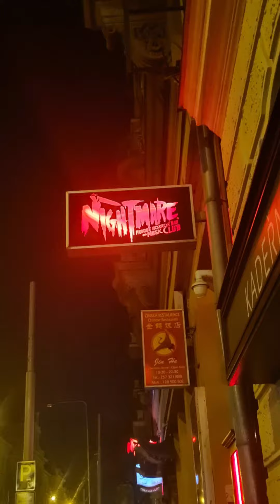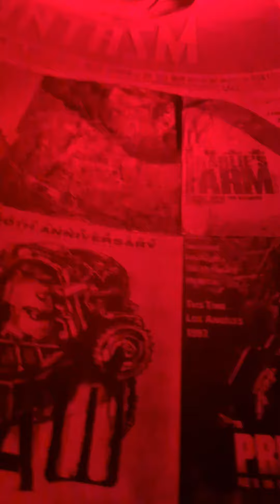The Nightmare Bar - Prague.